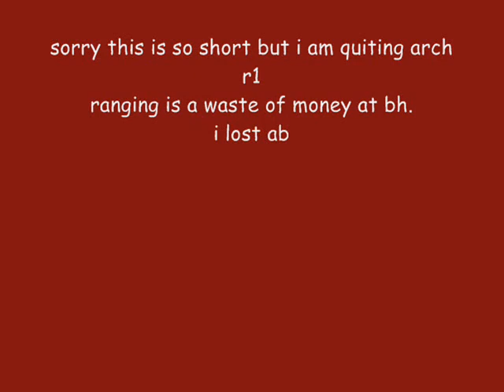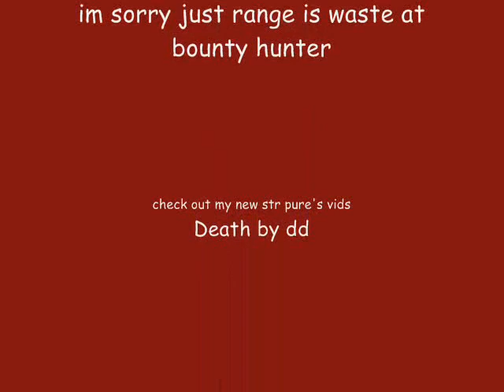arch r1's last pking video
sorry this is my last video but i wasted all my money so im starting a new dds pure -deth by dd- he currently has 42 attack and 28 str his pking vids will be here when he gets 60 attack and 60-65 strength X)  bye.